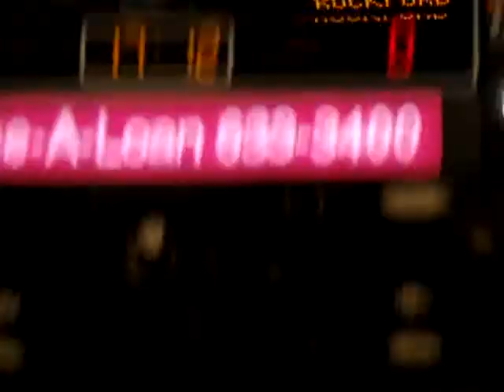Ryan Reaves v. Jake Dowell 01-16-10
AHL Rockford at Peoria. Rockford's Jake Dowell and Peoria's Ryan Reaves decide to tangle early in the game.